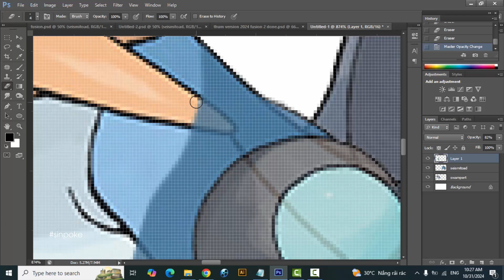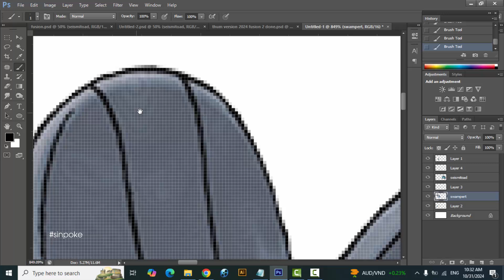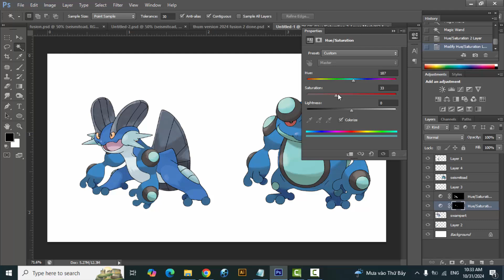Pokemon Fusion | Swampert + Seismitoad | pokemon infinite fusion challenge